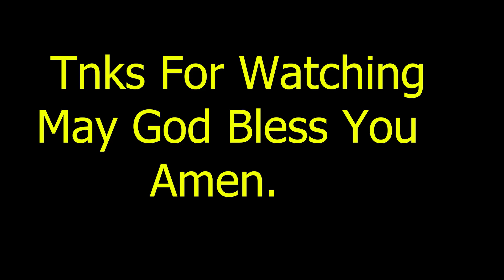మనము భయపడవలసిన అవసరము లేదు ఎందుకంటే | Bro Akmal GS Garu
డబల్ పౌరసత్వాలు | Bro Akmal GS
Telugu christian messages
BroIsaac
My Gadgets: For Youtube
My Mobil
My PC:Dell i5
My Mic
My Tripod

I'm Bro Akmal GS and I Discovered the SHOCKING Truth About Double Citizenship!
STOP Believing These Double Citizenship Myths!
BRO AKMAL GS Reveals the ABSOLUTE BEST Way to Get Double Citizenship!
What's the REAL Benefit of Having Double Citizenship?
Bro Akmal GS Reveals the Shocking Truth About Dual Nationality!
Dangerous Double Citizenship Mistakes You're Making!
What's Hiding Behind Your Double Passport?
Bro Akmal GS EXPOSES Double Citizenship Secrets!
This Video Content Chapters

Category List In This Channel
They Are In Play List.Pls Watch It